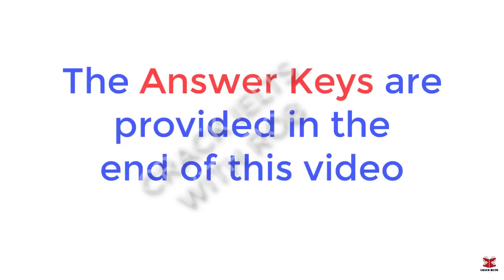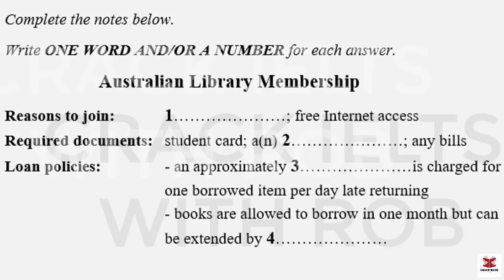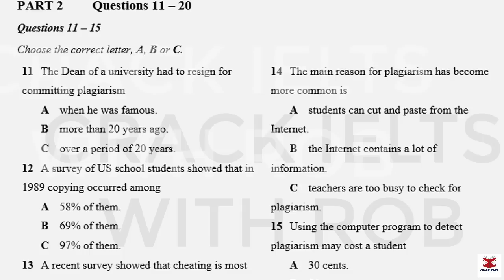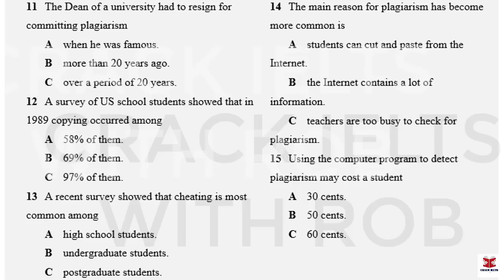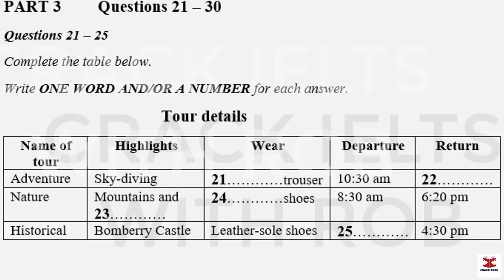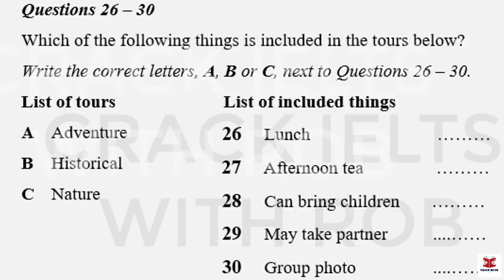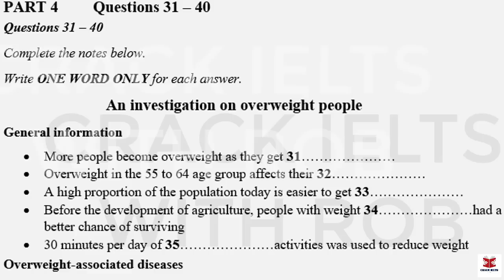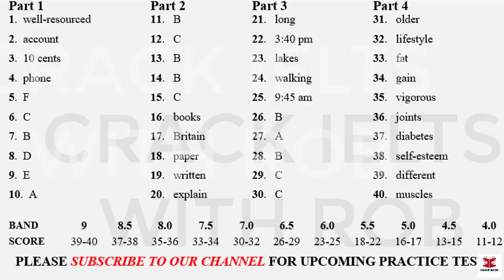IELTS Listening Actual Test 2023 with Answers | 09.06.2023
👉This Listening Test contains four Parts:
Part 1: A conversation between a woman and a man about the details of the Australian Library membership
Part 2: A talk given by a speaker providing information about the details of the computer-based similarity check
Part 3: A conversation between a university officer and two students about their studying project
Part 4: A lecture given by a lecturer, providing information on a case study on overweight people